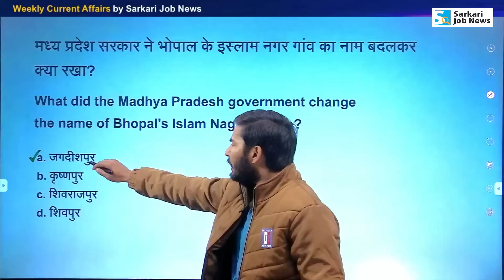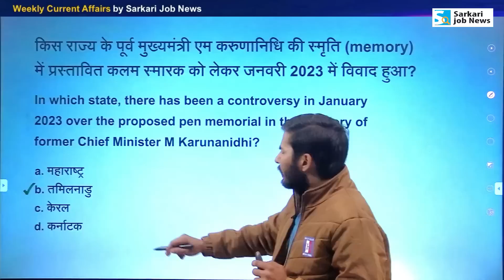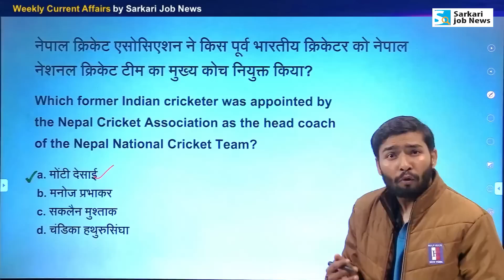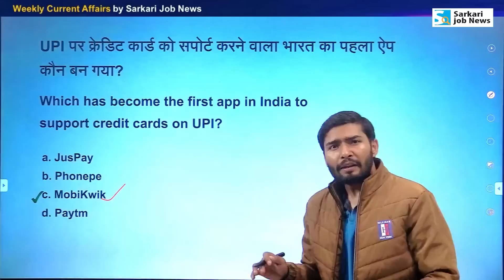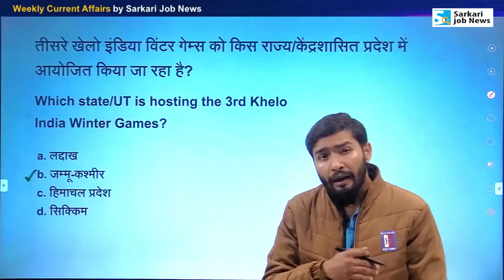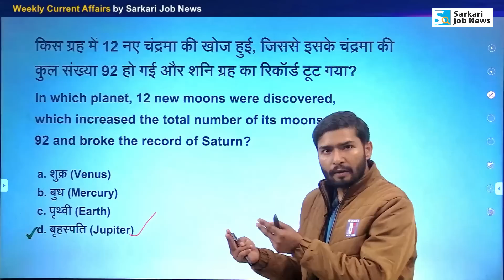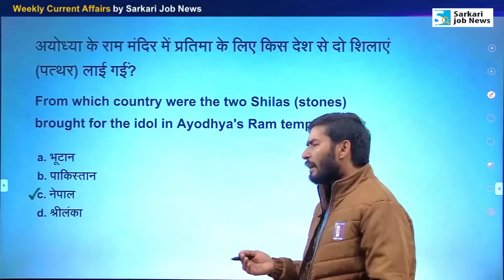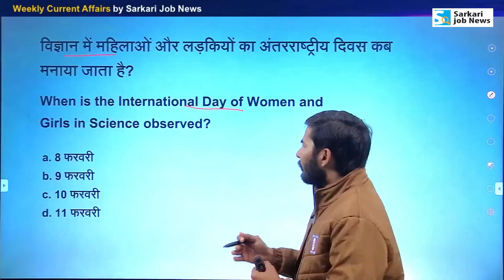Weekly Current Affairs Analysis: 05 to 11 February 2023 by Ankit Sir | Sarkari Job News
PDF: इस साप्‍ताहिक वीडियो को 05 to 11 February 2023 के करंट अफेयर्स के आधार पर तैयार किया गया है। इसका PDF 'सरकारी जॉब न्‍यूज' ऐप पर मेंबरशिप ले चुके स्‍टूडेंट डाउनलोड कर सकते हैं। वीकली मॉकटेस्‍ट भी दे सकते हैं। ऐप पर डेली करंट अफेयर्स का पीडीएफ Free है।

𝐌𝐞𝐦𝐛𝐞𝐫𝐬𝐡𝐢𝐩 𝐏𝐥𝐚𝐧 𝐟𝐨𝐫 𝐎𝐧𝐞 𝐘𝐞𝐚𝐫 𝐮𝐩𝐝𝐚𝐭𝐞 𝐂𝐮𝐫𝐫𝐞𝐧𝐭 𝐀𝐟𝐟𝐚𝐢𝐫𝐬 𝐏𝐃𝐅
📢 करंट अफेयर्स PDF 2023 (पिछले साल के भी) डाउनलोड करने और टेस्‍ट स‍िरीज के लिए One-year 𝗠𝗲𝗺𝗯𝗲𝗿𝘀𝗵𝗶𝗽 𝗣𝗹𝗮𝗻

✔ Current Affairs PD : Weekly, Monthly, Tri Monthly, Half Yearly & Year end.
✔ Exam Based Test Series (all subject) for UPSC, State PSC, SSC, Railway & another exam.
✔ Discount on Books.

👉 𝐁𝐨𝐨𝐤: 𝐘𝐞𝐚𝐫 𝟐𝟎𝟐𝟐 (𝐉𝐚𝐧 𝐭𝐨 𝐃𝐞𝐜) 𝐂𝐮𝐫𝐫𝐞𝐧𝐭 𝐀𝐟𝐟𝐚𝐢𝐫𝐬 | 𝐌𝐂𝐐 𝐰𝐢𝐭𝐡 𝐍𝐨𝐭𝐞𝐬
✔ Best Seller Book on Amazon
✔ Shop पर यहां बुक उपलब्‍ध है - संवाद संसार, दीपक मार्केट और फॉर्म सम्राट, रामदयालू रोड (मुजफ्फरपुर), मानव बुक्‍स (आगरा)